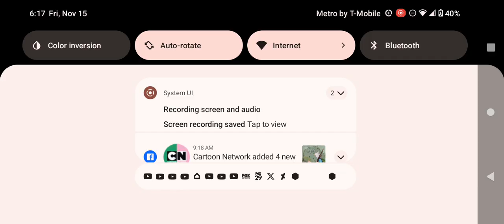Adult Swim Toonami Rewind Commercial Break Friday November 15 2024 (Part 5)